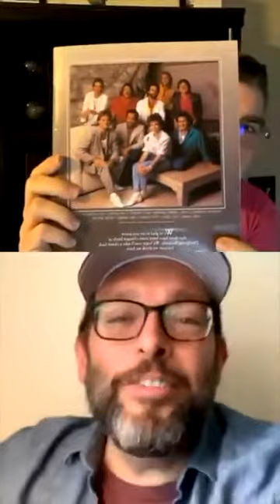Teri DeSario's CCM Works with Matt Nightingale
Tim Dillinger & Matt Nightingale (co-pastor of The Quest in Novato and Spiritual Director of The Christian Closet) discuss the Contemporary Christian albums by Teri DeSario from the 1980's: A Call to Us All (1983) and Voices in the Wind (1985).